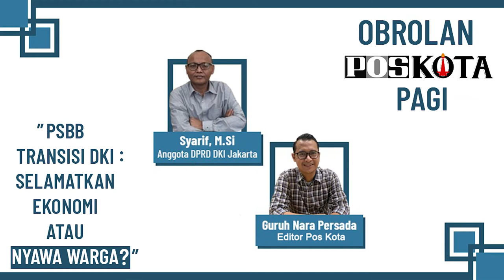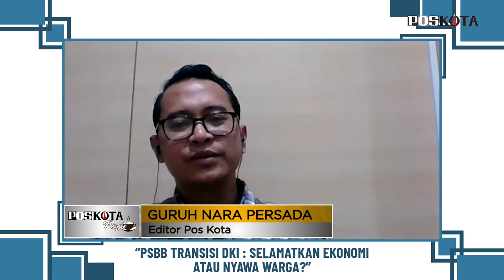PSBB TRANSISI DKI : SELAMATKAN EKONOMI ATAU NYAWA WARGA?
POS KOTA PAGI Kamis 7Januari 2021

Kebijakan Pemprov DKI Jakarta memperpanjang PSBB Transisi hingga 17 Januari bagai dua mata pisau. Mengingat kebijakan tersebut memberikan kelonggaran bagi warga untuk beraktifitas.

Sementara di sisi lain kebijakan itu dikeluarkan di tengah meningkatnya jumlah kasus Covid-19 di ibu kota.

Bagaimana sikap DPRD DKI menyikapi kebijakan PSBB Transisi?

Dalam episode Pos Kota pagi ini mencoba mengungkap hal itu dengan nara sumber Wakil Ketua Komisi D DPRD DKI, Syarif.

Selamat menyaksikan.